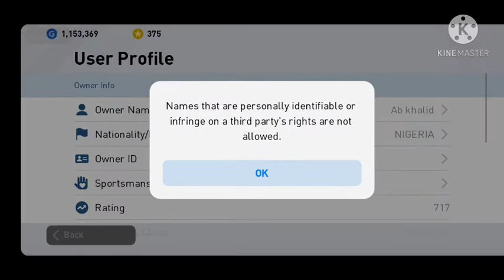WAO!!!! New kits available for E-Football Pes ##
How I got a new kits in pes 2021